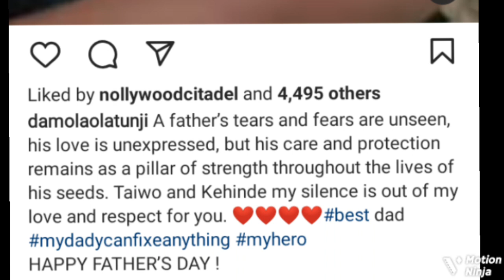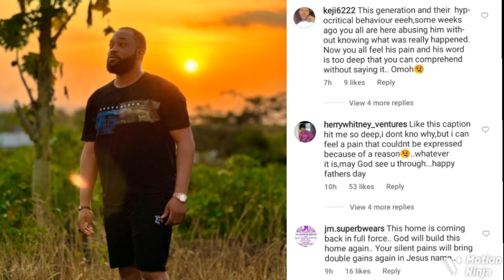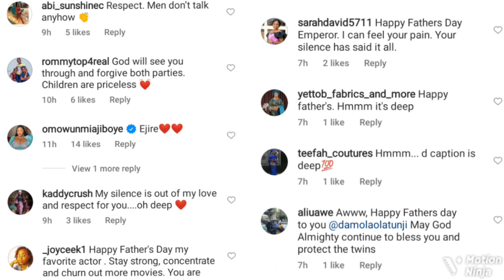Actor Damola Olatunji Finally Open Up Few Weeks After Marriage Brēak Up With Bukola Arugba, Says A..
Celebrating first father's day without the mother of his kids, Yoruba actor Damola Olatunji reveals why he kept quiet after  seperation.